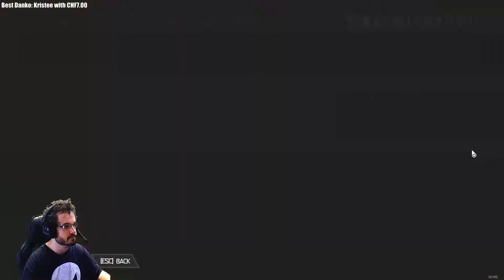Doom Eternal #23 Tower of babel!